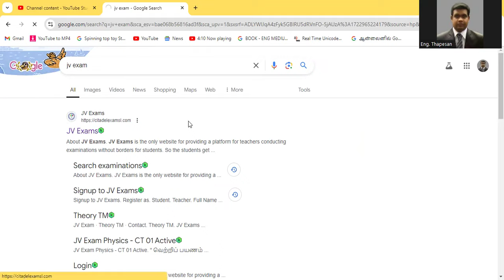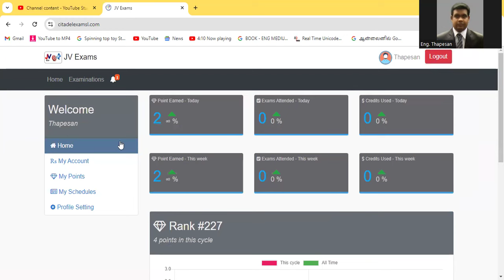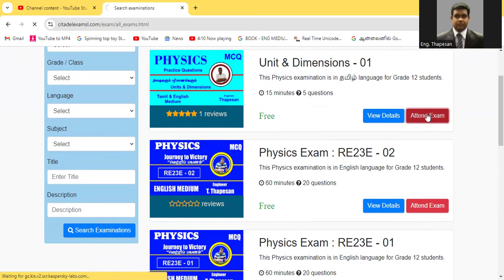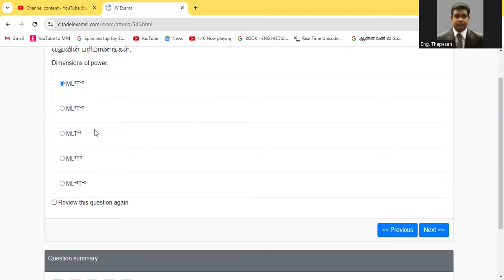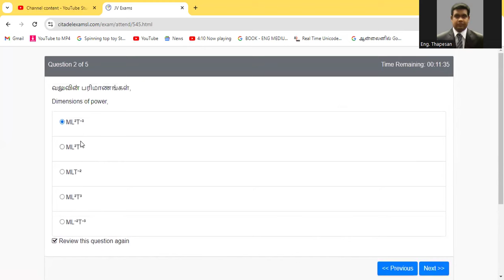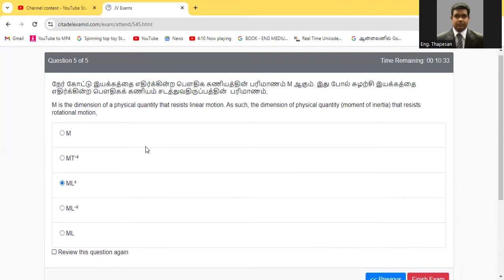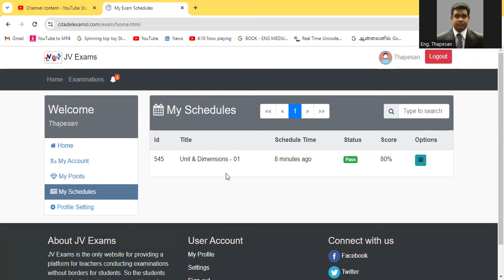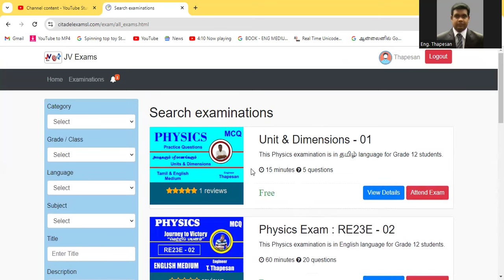Online Exam By Thapesan Sir | JV Exam | Guide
இவ் வீடியோக்களை பார்வையிடும் போது சில கையேடுகள் தேவைப்படும் அதனை நீங்கள் எனும் எமது தளத்தில் பதிவிறக்கம் செய்து கொள்ள முடியும்.